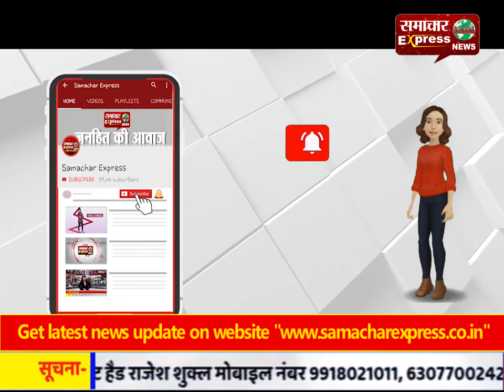करनाल में पत्नी ने की पति की हत्या, परिजनों ने लगाया आरोप, थाने के बाहर काटा बवाल!